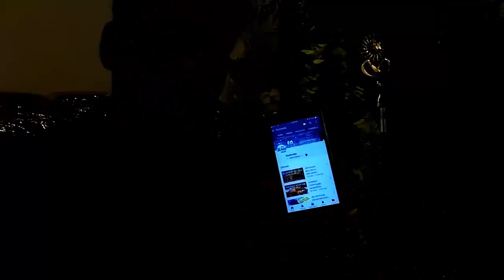കാർത്തിക് സൂര്യ | karthik Surya Meetup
Karthik Surya Meetup In Trivandrum
Karthik Surya Meeting

തിരുവനന്തപുരം ബി-ഹബ്ബിൽ വെച്ചുനടന്ന കാർത്തിക് സുര്യയുമായി നടന്ന കൂടിക്കാഴ്ചകൾ ഈ വിഡിയോയിലൂടെ കാണാം

വീഡിയോ  ഇഷ്ടമായാൽ താഴെ കാണുന്ന ലിങ്കിൽ ക്ലിക്ക് ചെയ്യുത് ചാനൽ സബ്സ്ക്രൈബ് ചെയ്യുക